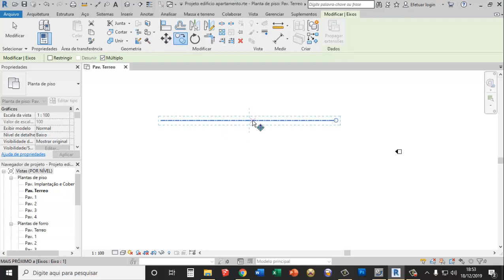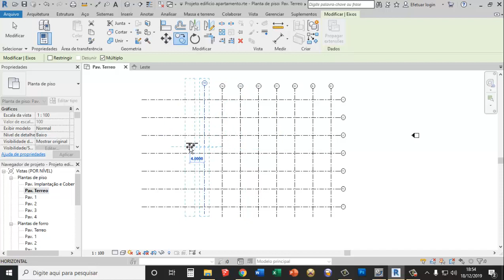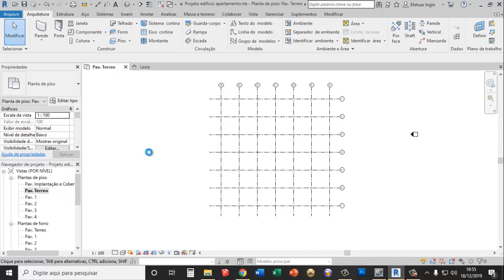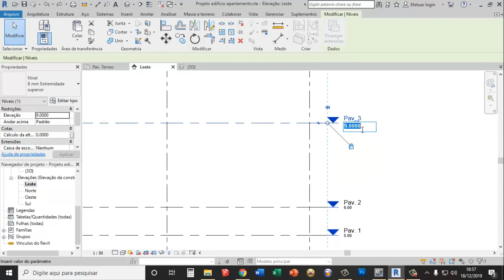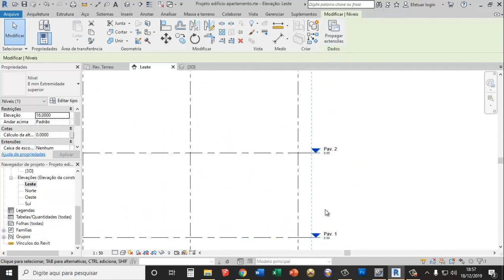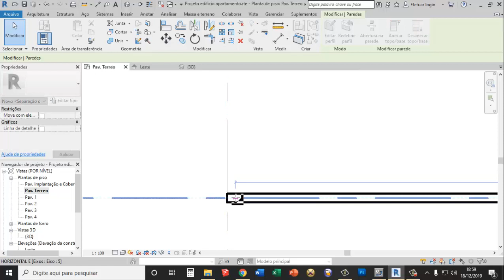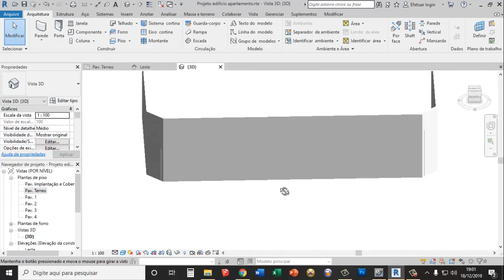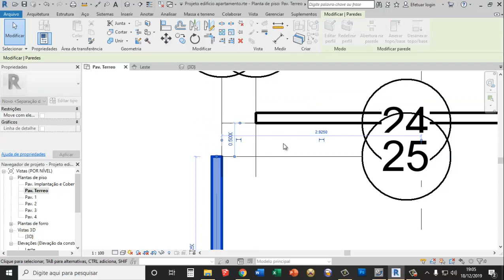Revit 2020 projeto completo malha estrutural parte 1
Revit 2020 projeto completo malha estrutural parte 1 damos inicio a mais um projeto completo de onde vamos fazer estes apartamentos ficarem bem completos para que você possa usar este projeto do jeito que  você achar melhor... espero que goste...

Clique aqui e tenha acesso a este projeto